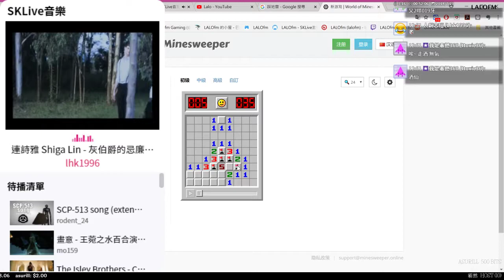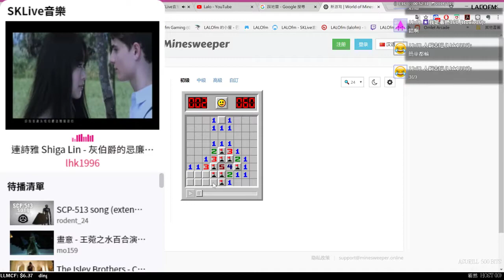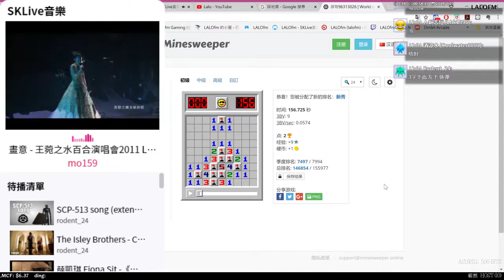單核 LALO 成功踩地雷